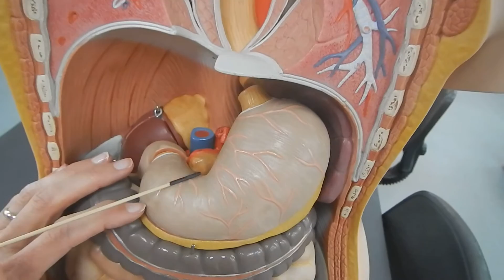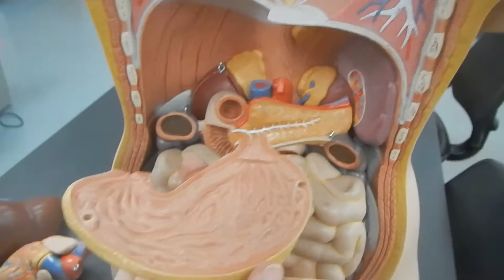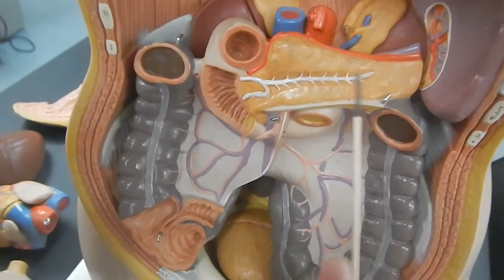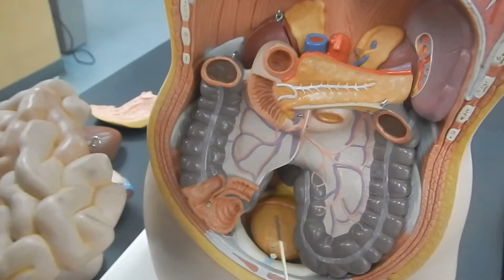Basic anatomy of the digestive system mannikin Part 1